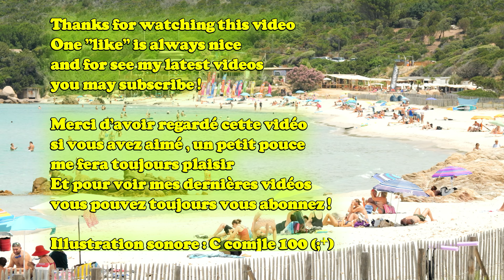Corse du Sud ; Exceptionnelle ; Plage de Mare É Sole à Pietrosella ; île de Beauté ; France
Exceptionnelle et magnifique plage de sable de couleur argenté , lumineuse et agréable .
Endroit magnifique qui n'a rien à envier aux Antilles , à voir si vous passez à côté .
Située sur le rive sud du golfe d’Ajaccio et sur la commune de Pietrosella , la plage de Mare É Sole mais aussi appelée "Plage d’Argent" . Cette plage jouit d’une réputation sans faille : eaux translucides , bancs de sable permettant d’avoir pied très loin et la plage est abritée du vent .
A l’heure du déjeuner , de nombreuses paillotes s’offrent à vous ainsi qu’une forêt de pins , si vous préférez les pique-niques .
Corse : 347 597 habitants au 1er janvier 2021 .
La Corse est une île de la mer Méditerranée (la quatrième plus grande après la Sicile, la Sardaigne et Chypre) et une région française , ayant un statut spécial (officiellement « collectivité territoriale de Corse ») , composée de deux départements : la Corse-du-Sud (2A) et la Haute-Corse (2B) .
Pietrosella , 28 juin 2024 , Corse .